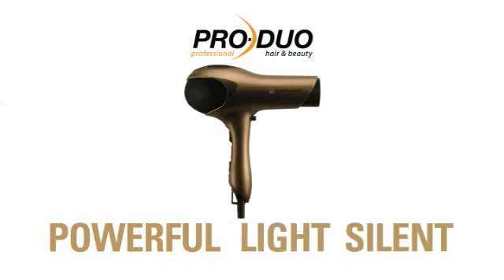Centrix Q-ZONE: insanely quiet @ Pro-Duo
Exclusively available at Pro-Duo